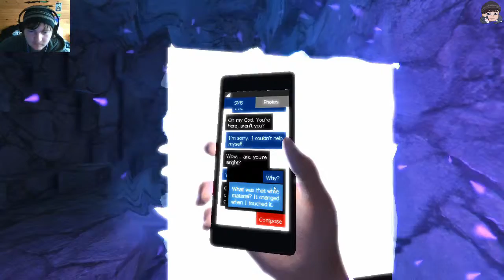Lemma More Free Running